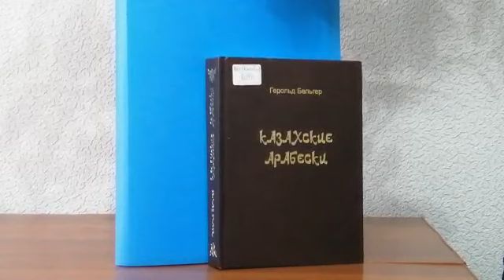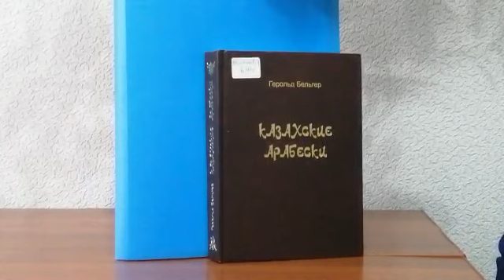Видео обзор книги Герольда Бельгера Казахские арабески